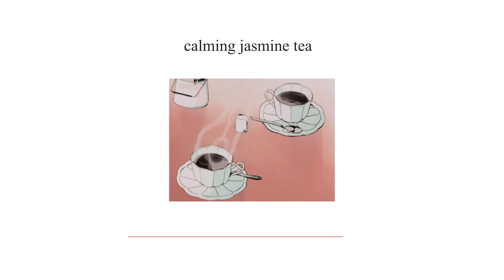【Ｃａｌｍｉｎｇ Ｊａｓｍｉｎｅ Ｔｅａ】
Chill lofi loop free to use ✌